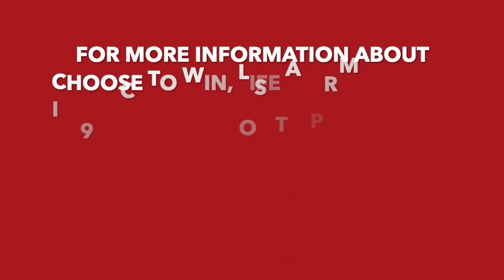Wedding season is right around the corner